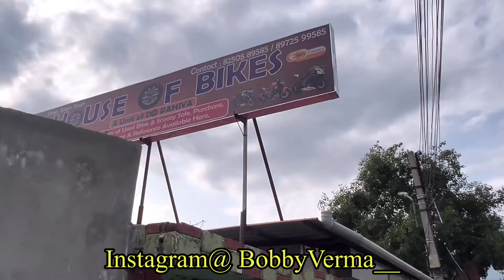Cheapest bike shop in siliguri 🔥| Second hand bike in Siliguri | bike sale in house of bikes 😍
15,000 se Starting mai Bike 🔥| Second hand bike in Siliguri | bike  sale in house of bikes 😍

SHOP NAME -
HOUSE OF BIKES
Address -CHAMPASARI ,Siliguri’s

bobby Verma-Sell your Bike Whatsapp No-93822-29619

PAN CARD
VOTER CARD
ADHAR CARD
ELECTRICITY BILL
BANK STATEMENT
CANCEL CHEQUE
Best Second hand Bike Market in siliguri
Used Bikes in siliguri Starting From Rs 25000
Used Bike in siliguri Only Rs 30000
cheap second hand bikes showroom in siliguri
BIGGEST USED BIKE MARKET IN siliguri
ONLY ONE IN siliguri
ALL CERTIFIED BIKE
Used Premium Bike's in siliguri
Second Hand Two Wheeler Market
Second Hand Two Wheeler Market in siliguri
Second Hand Two Wheeler Market siliguri

Bv Vlogs is an online (You tube)

2022 Second Hand Bike in SILIGURI with REFINANCE 🔥 | Free Helmet Offer | Ktm Duke 200 😍.